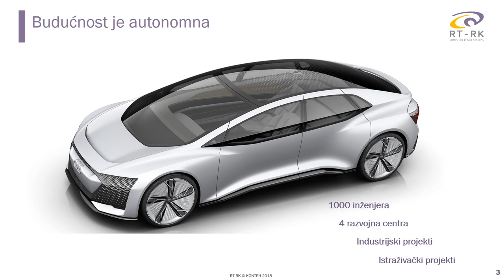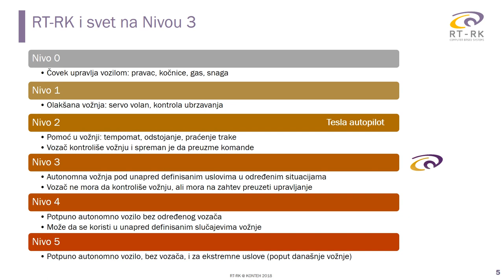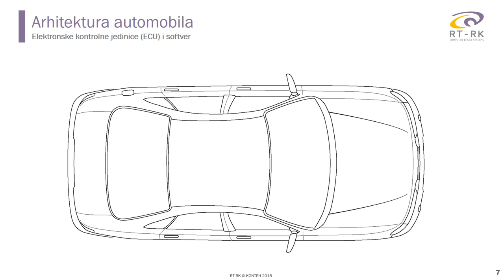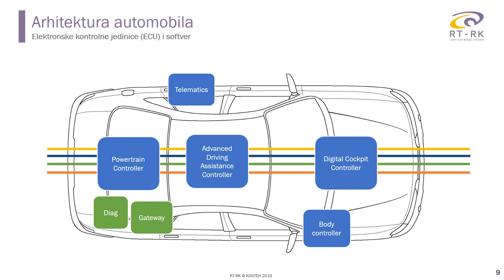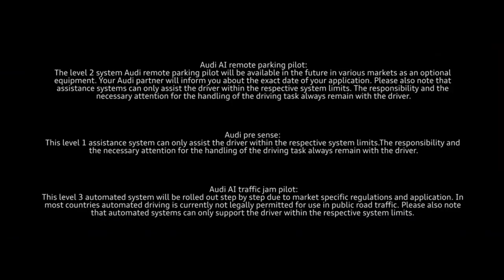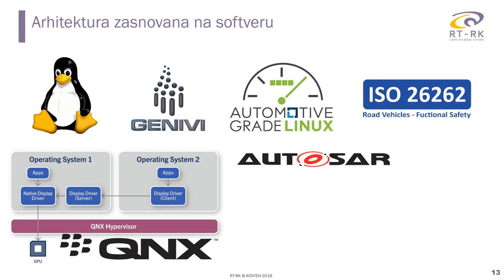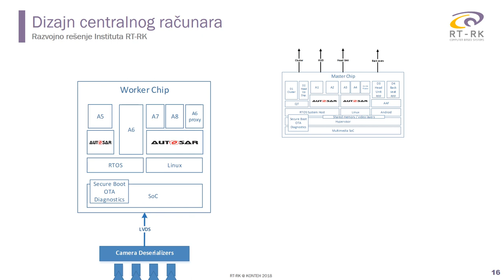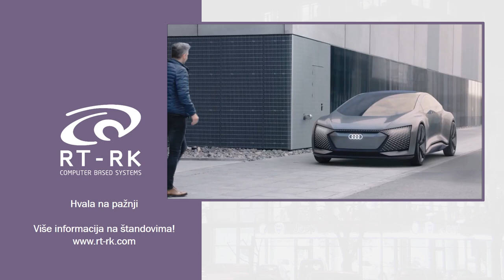RT-RK – autonomous driving, the next step - central car computer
Milan Bjelica giving talk at KONTEH 2018 (Serbian)